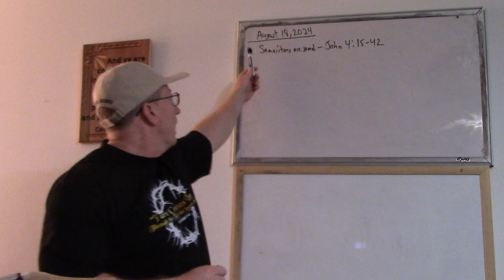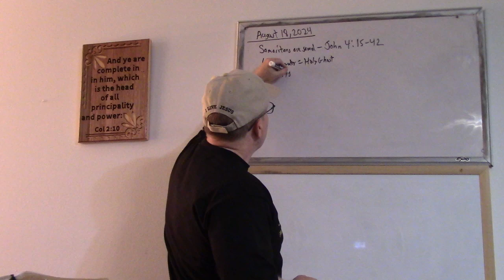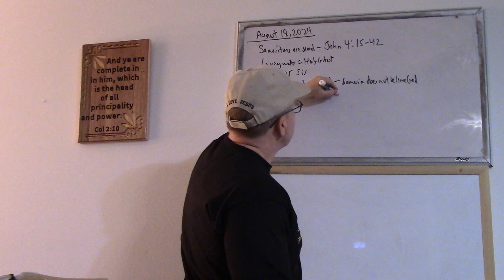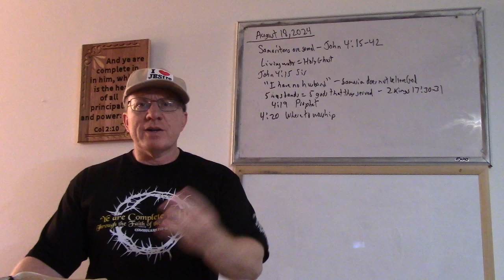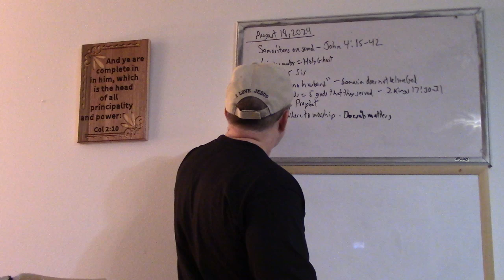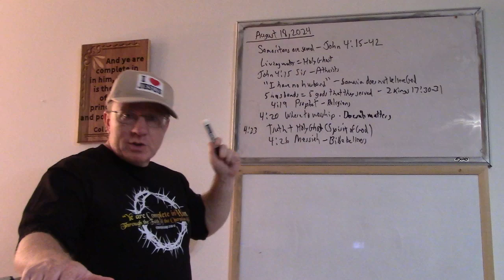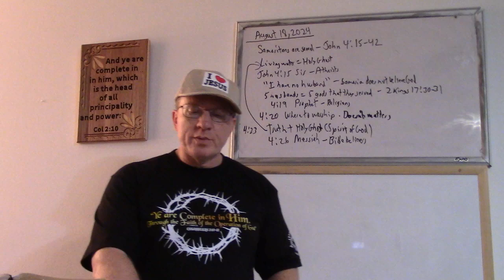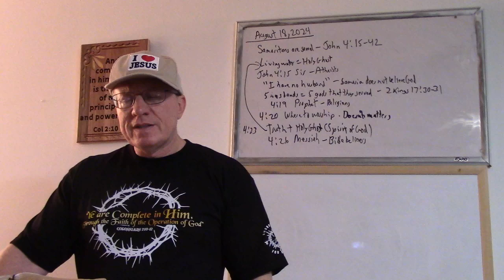Kids' Bible Study #179 - Samaritans Are Saved - John 4v15-42